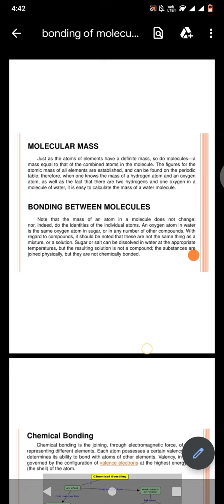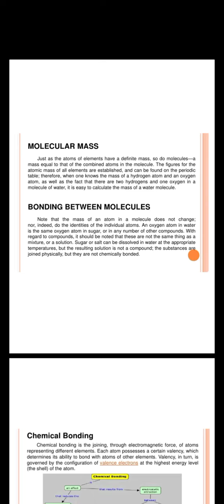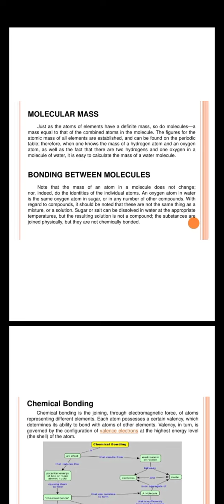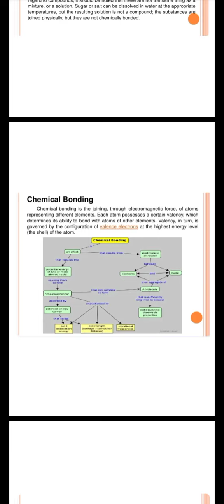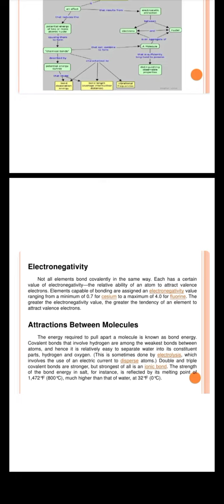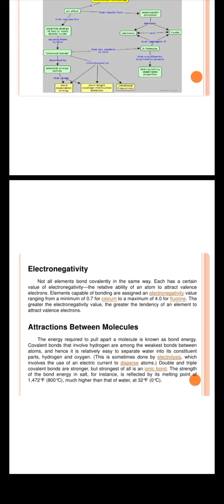Bonding between different molecules|| knowledge ki duniya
bonding molecular orbital and antibonding molecular orbital,
bonding molecular orbital,
bonding molecular orbital and antibonding molecular orbitals in telugu,